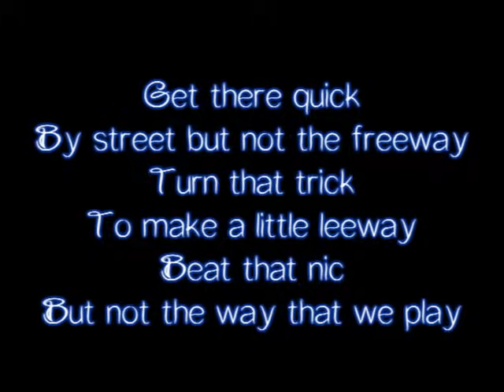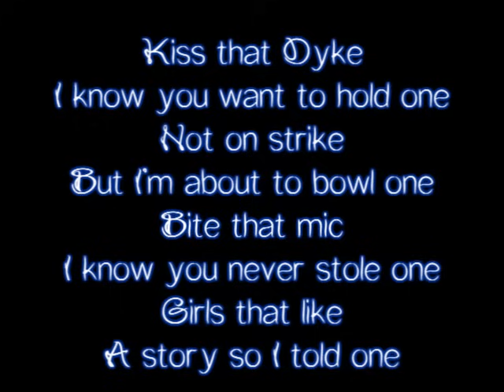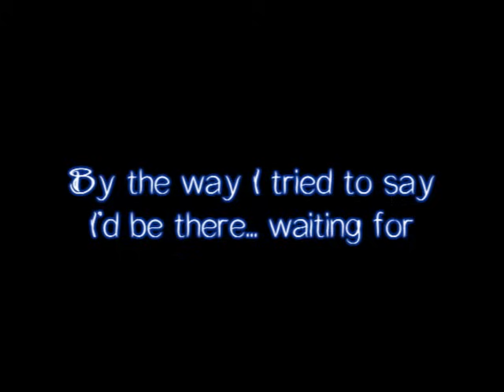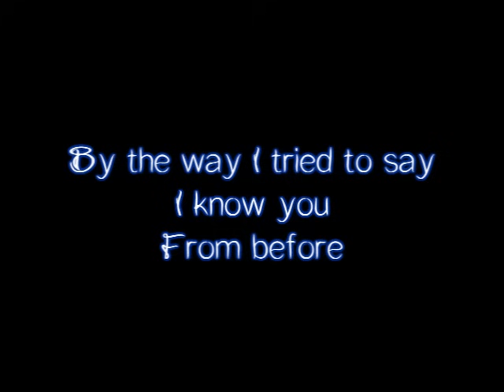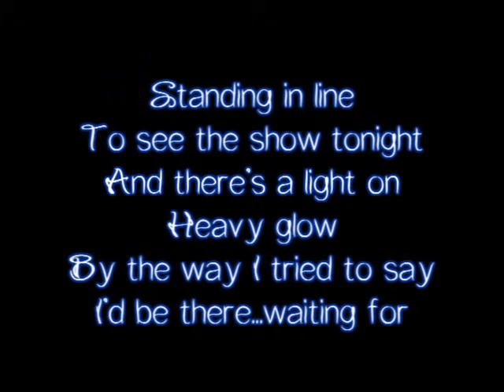Red hot chili peppers - By the way (Lyrics)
Queem gostou clica aaí!